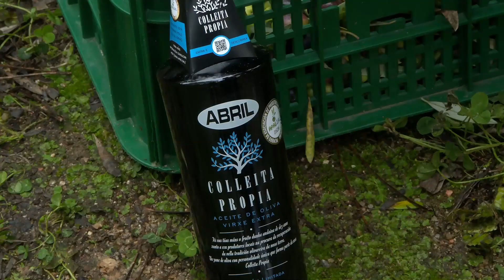Aceites Abril recogerá unos 35.000 kilos de aceitunas para su aceite 100% gallego